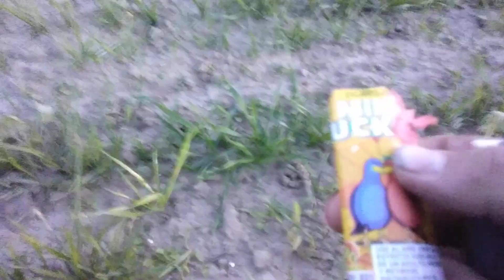Stare fonntany mini cucko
Zabytki